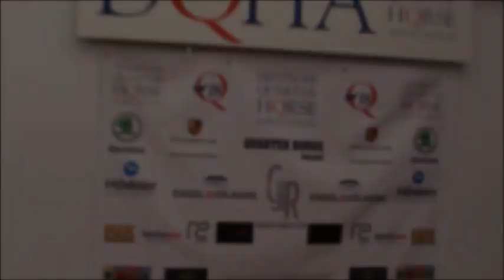Three Year Old Longe Line Futurity (DQHA & NSBA)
Gewinnerin Franca Bartke und TFR Glow In Bluelite